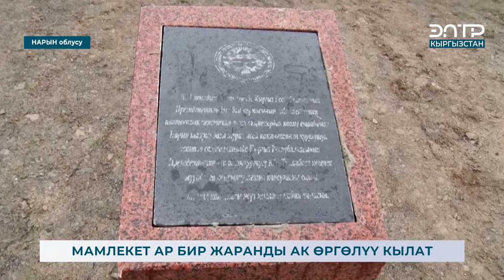МАМЛЕКЕТ АР БИР ЖАРАНДЫ АК ӨРГӨЛҮҮ КЫЛАТ